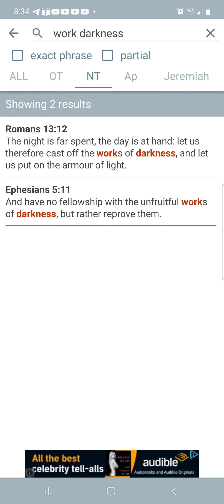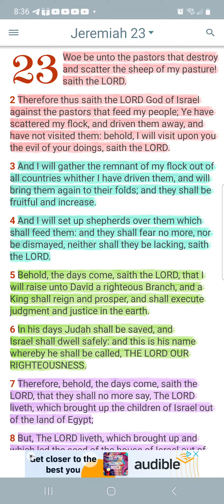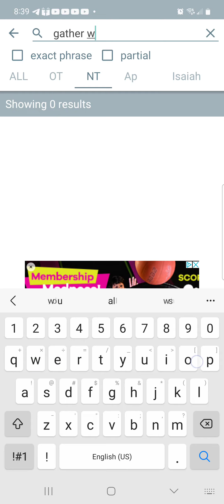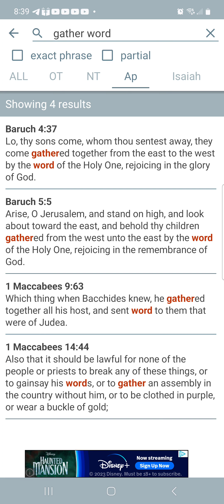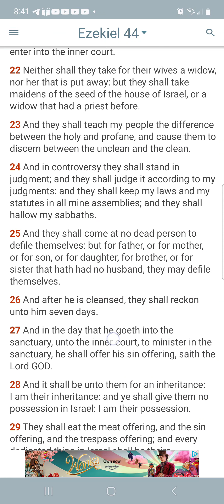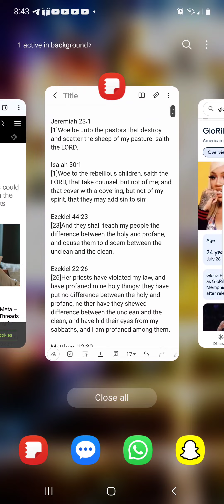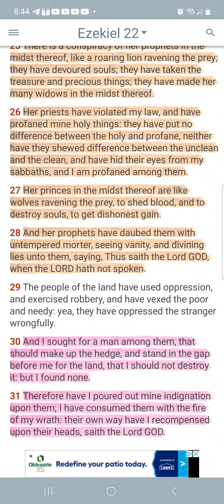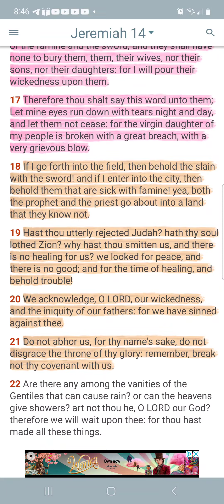Woe to the pastors that destroy & scatter the sheep: Glorilla..!!!?😮‍💨